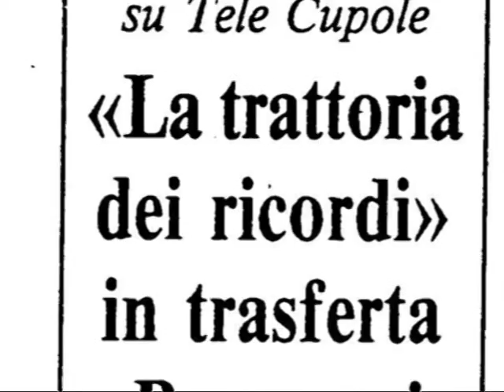in memoria di luigi toselli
editoriale IN MEMORIA DI LUIGI TOSELLI telecupole ha perso uno dei fondatori.